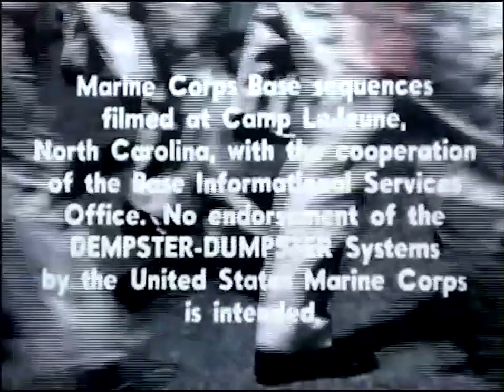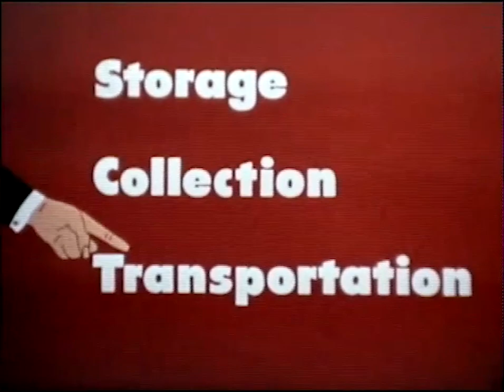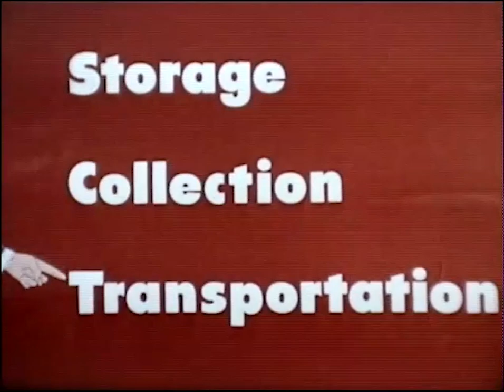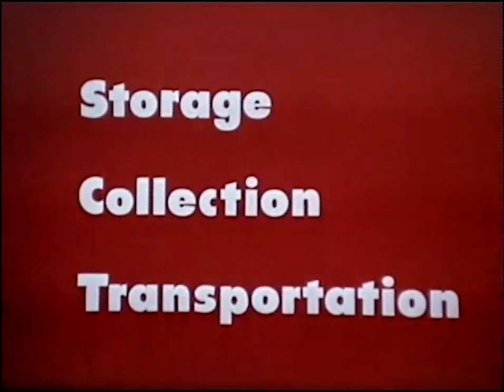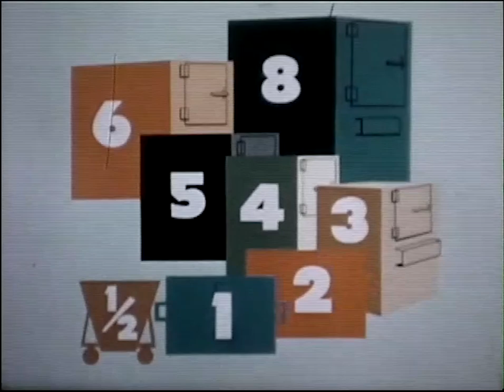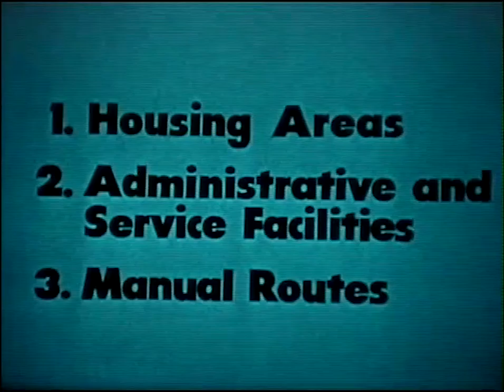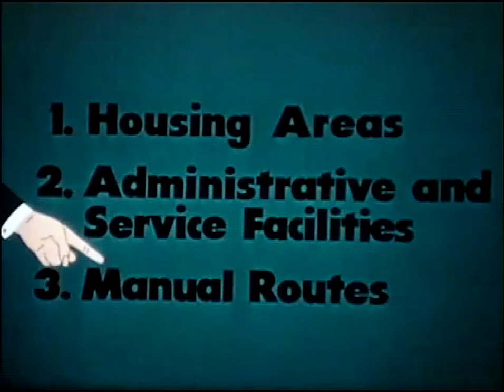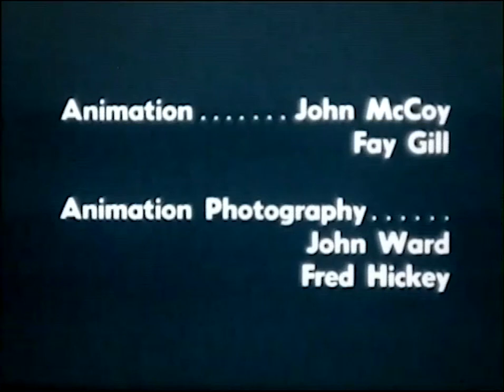Dempster Brothers: Mechanized Collection in the Armed Services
Early 1960's promotional video showing how the Dempster System of containerized collection system.

Featured are their trucks on both Army and Marine Corps bases. The military seemed to split up their  bases by region buying from both EZ Pack and Bowles.

These videos were uncovered by Bill Dempster, great nephew of George Dempster. Many thanks to Bill for allowing me to share these amazing videos which haven't been seen in over 50 years.